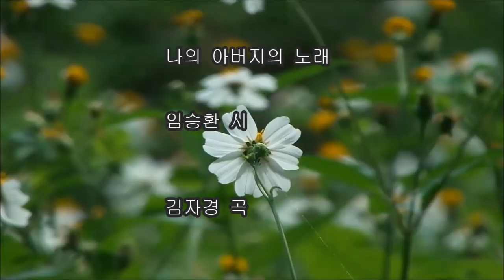아버지의 노래 /김자경 곡, /임승환시, /바리톤 성궁용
아버지의 노래